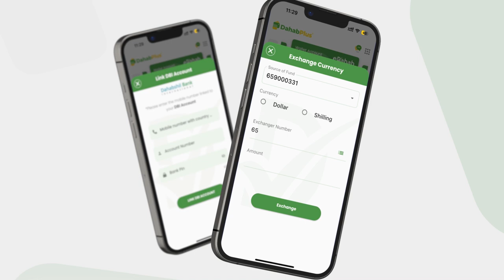Gudoomiye Caracase" Hubka sharci darada ah ee yaala degmada berdaale waa in lasoo diiwan geliya..''.